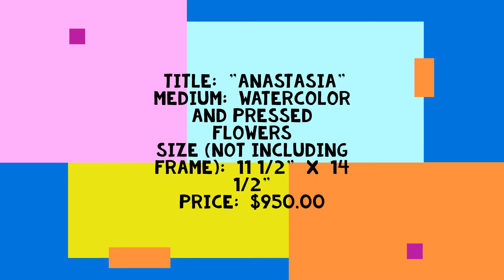Gift Shoppe Video Series Featuring: Laura Krusemark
Enjoy this short video featuring our Gift Shoppe Artist, Laura Krusemark! You can make a purchase by visiting us in person, or via phone or email - we can deliver and or ship them to you!